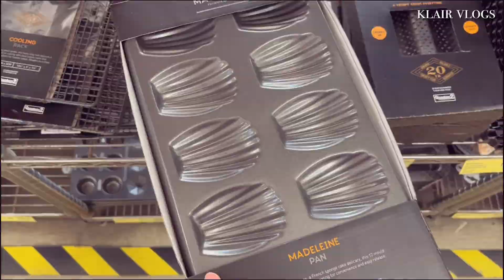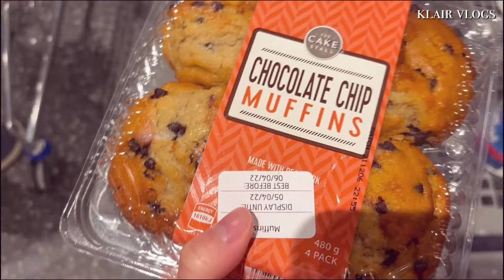Vlog | Breakfast date ☕️ , making 김밥 🍙(gimbap), gelato 🍦, shopping & groceries 🛒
So sorry for the late post & not posting last week, but i hope you enjoy watching this short vlog 😊
For better quality, please watch the video at 1080p.